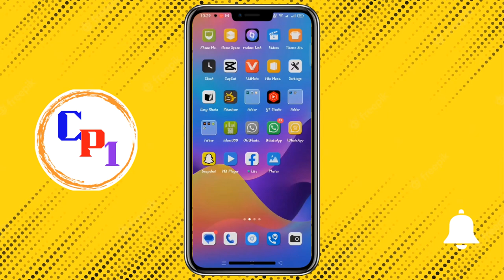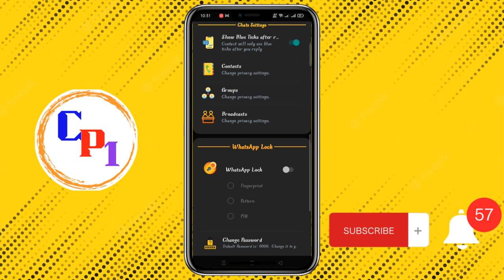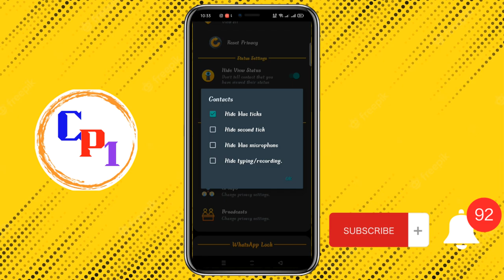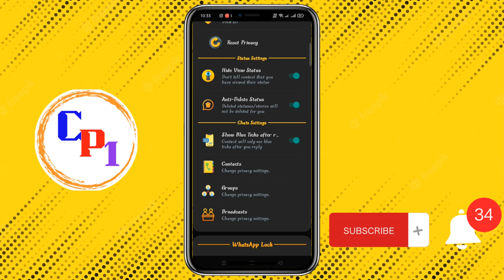How to WhatsApp Blue Tick Hide 2023 | WhatsApp Blue Tick khatam karne ka tarika in Hindi/Urdu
Assalam-O-Alaikum,

How To Download Golden WhatsApp
Mr How
carryminati